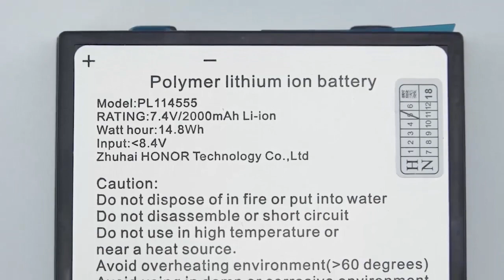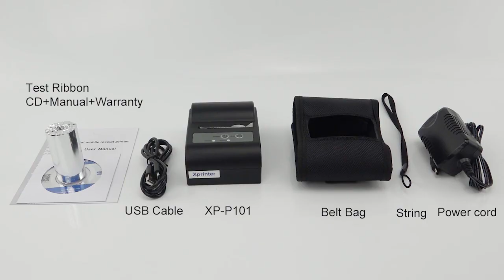Xprinter XP-P101 Mobile Receipt Printer, How to Print Via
XP-P101, 2 inch mini Handheld Mobile Receipt & Label printer, Bluetooth Thermal Printer Wireless 58mm. XP-P101 is a comfortable, light-weight printer, capable of working with IOS/Android mobile printing applications, where you need access to quick, simple receipts or tickets.
XP-P101 is a comfortable, light-weight printer, capable of working with IOS/Android mobile printing applications, where you need access to quick, simple receipts or tickets.

Contact person : Kumiko
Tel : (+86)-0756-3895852